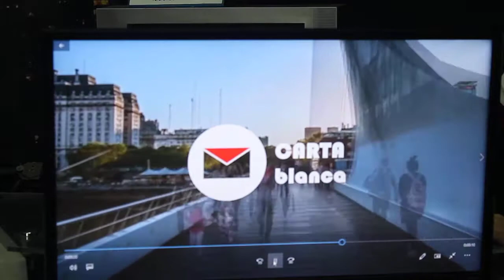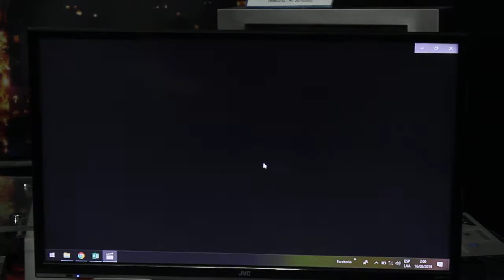Guillermo Casas clase práctica TV I 2do B en el ISPeD. Parte XXII.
Clase a cargo del periodista e integrante del Instituto Superior ISPeD Guillermo Casas. El docente, pone manos a la obra a los alumnos de 2do división B del turno noche 2019.
A continuación verán a los alumnos Aldana Flores y Federico Waingadt.
Periodismo televisivo para todos en un breve y divertido resumen.